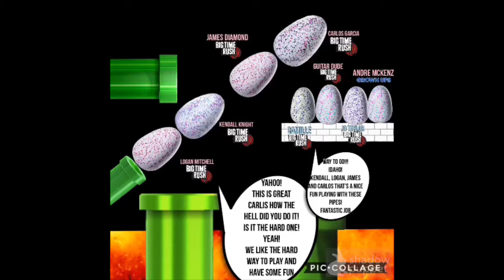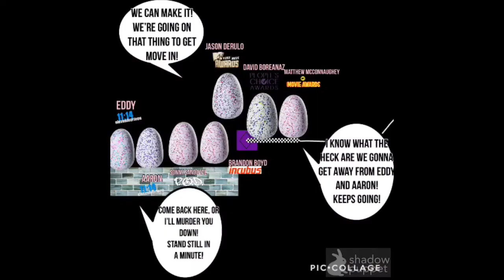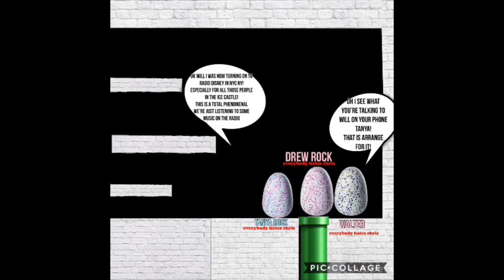Eau Forte - Elle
and
Rodney Mess Productions
Presents
YouTube’s Tia and Tamera Mowry